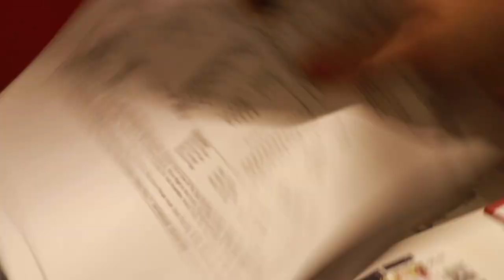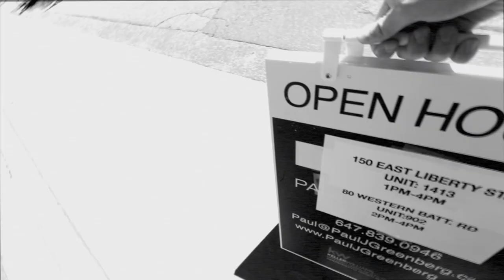I HAD TO SAY GOODBYE - A DAY IN THE LIFE- VLOG: 15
A day in the life of a Toronto Based Real Estate Agent.

If you have any Real Estate questions let me know!!

Paul Greenberg

Keller Williams Referred Urban Realty
Sales Representative
624 King St. West Toronto